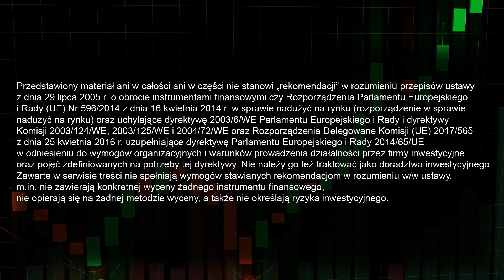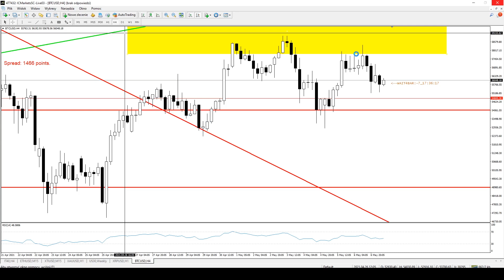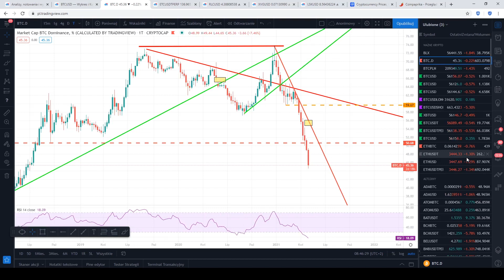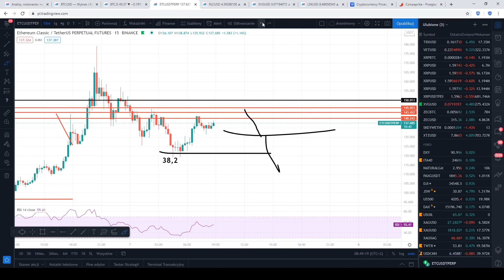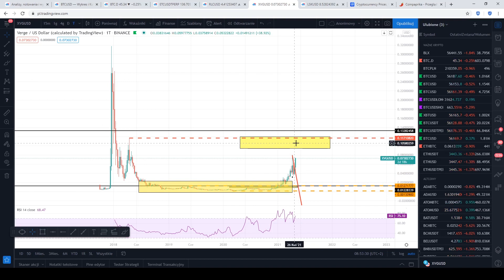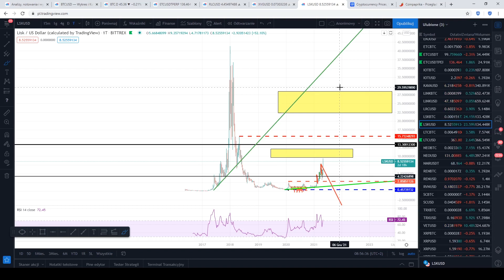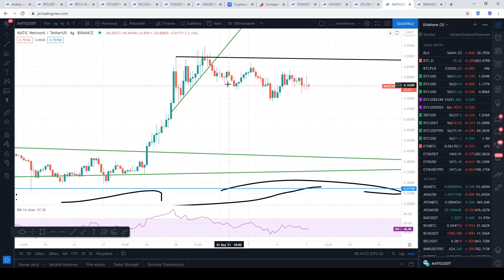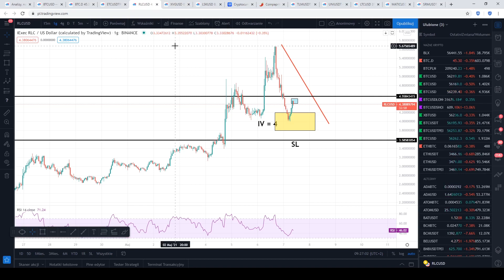Podsumowanie tygodnia/Prowadzenie pozycji/Okazje | BTC, BTC.D, ETC, RLC, XVG, LSK, TLM, UNI, MATIC,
Weszły BUY na RLC i SELL na ETC ?
Życzę Wam dobrego weekendu!

💲 REFLINKI 💲
Hej! 👋 Jeśli czujesz, że moje analizy są przydatne i chcesz handlować razem ze mną, zachęcam do skorzystania z moich linków referencyjnych. W zamian otrzymasz rabaty za opłaty transakcyjne oraz spore dopłaty do konta. Szczegóły poniżej 👇

🔷 BITBAY 🟦🔷
Polecam przy pierwszym zakupie kryptowalut, polska giełda. Zakup za Złotówki.

Spis Treści:

00:00 wstęp
2:00 BTC
8:24 BTC.D
10:30 ETC
13:10 RLC
15:41 XVG
17:09 LSK
20:30 TLM
22:16 UNI
26:17 IOTA
27:57 MATIC
32:08 SRM
33:51 ETC
34:00 RLC
Muzyka użyta w filmie: Christian Baczyk - The Awakening (Star Wars - The Force Awakens Tribute)